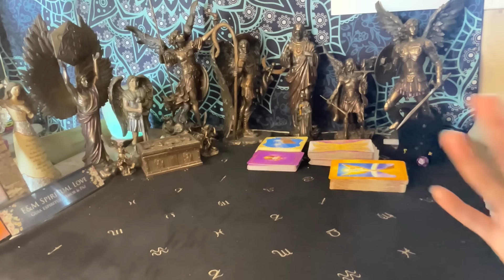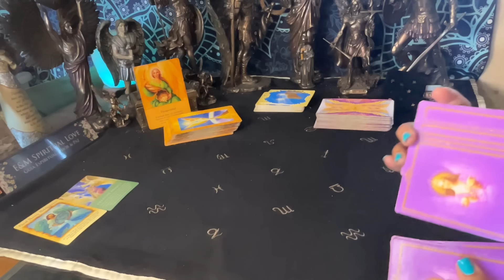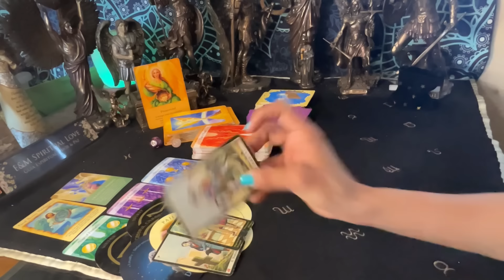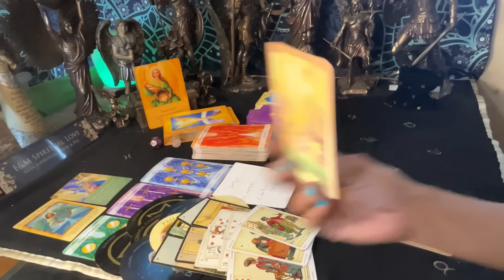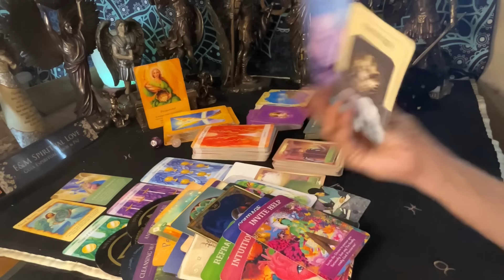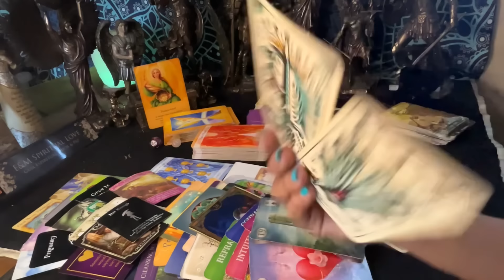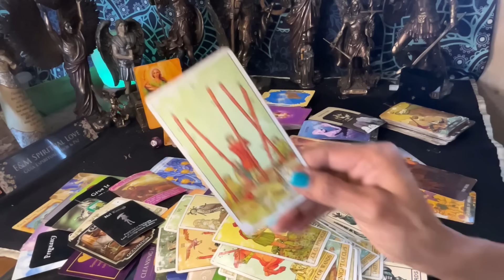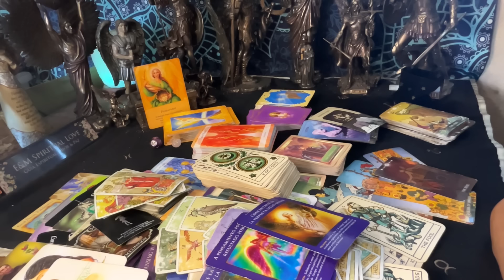Virgo ♍️ Suelta & Recibes 💫En Grande🙌🏾🏆 / Mayo!💫💰